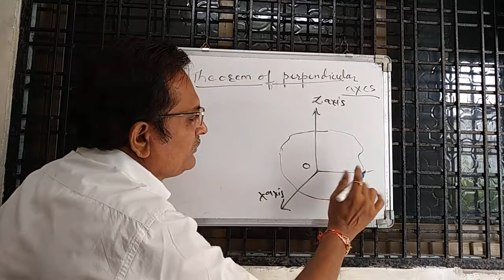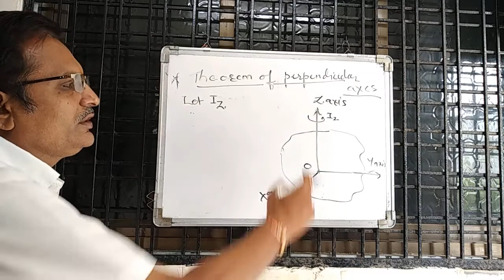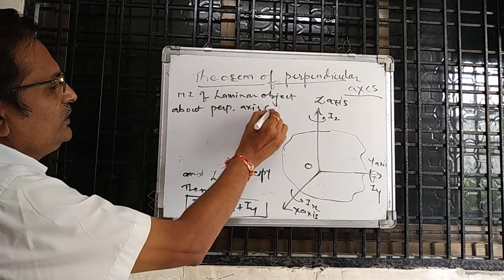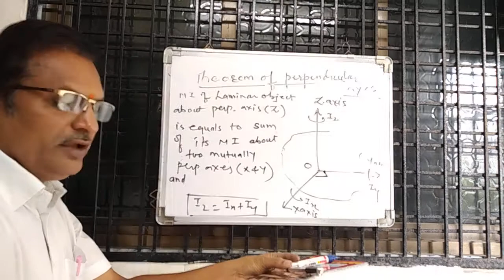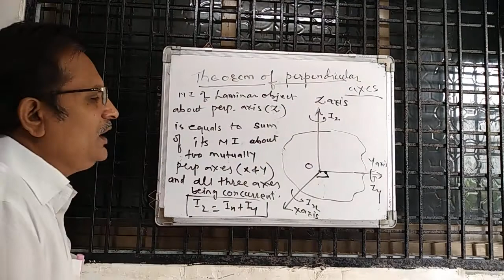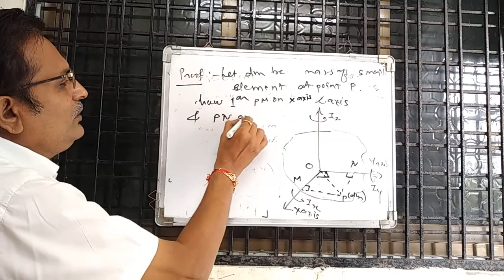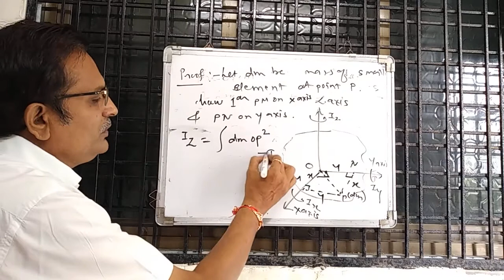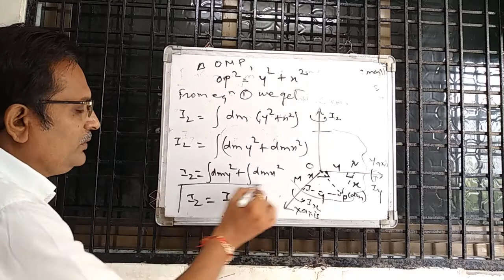Rotational dynamics -14